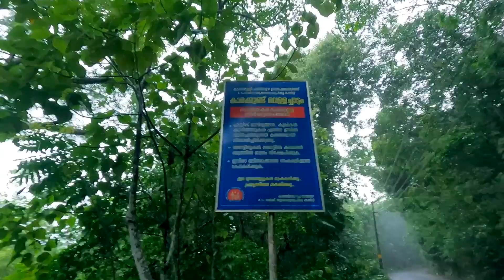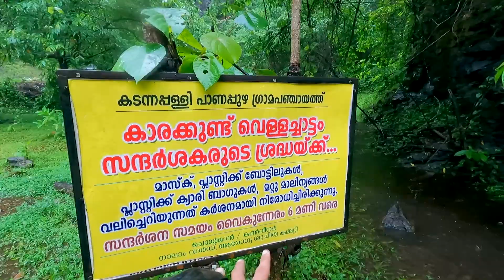പോകുന്നെങ്കിൽ ഇപ്പോൾ പോകണം☔️ | Karakkund waterfall | Daily vlog | Ashraf kannur